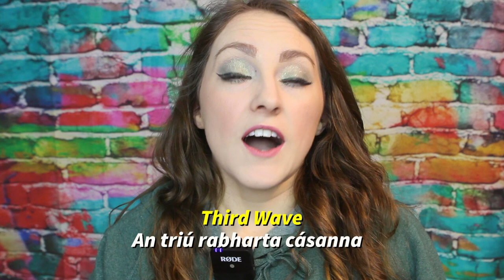How To Complain About COVID Lockdown in Irish / Gaeilge / Gaelic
Coronavirus / Covid / Pandemic / Lockdown terms in Irish / Gaeilge / Gaelic.